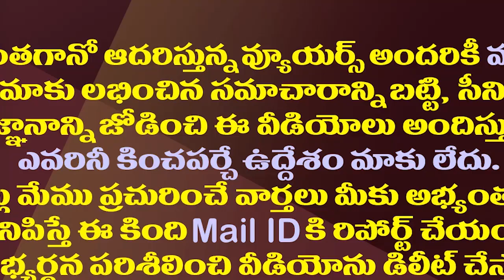వైసీపీకి కొత్తగా మిత్రుల అవసరం ఏమిటి?| Friendship Between The YSRCP And CPM is Strengthening